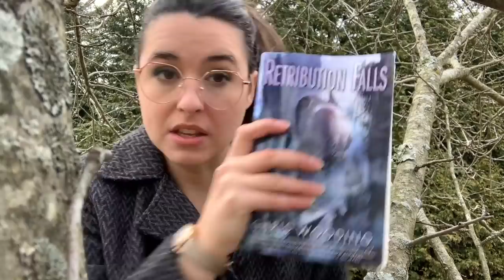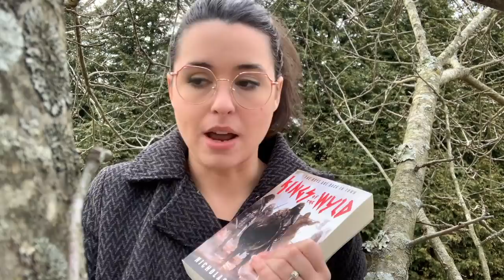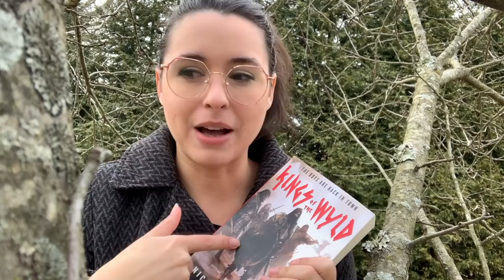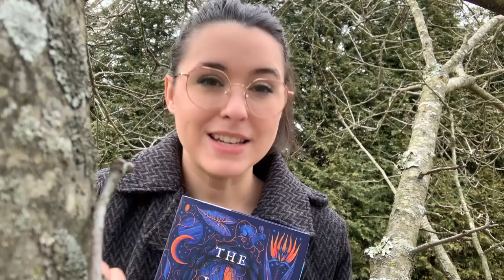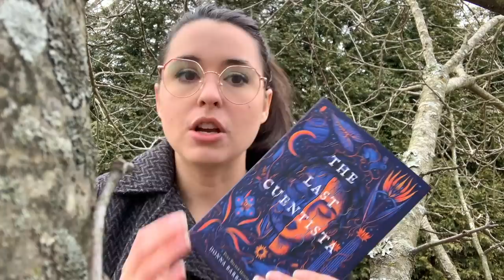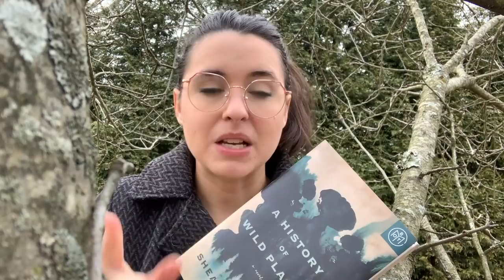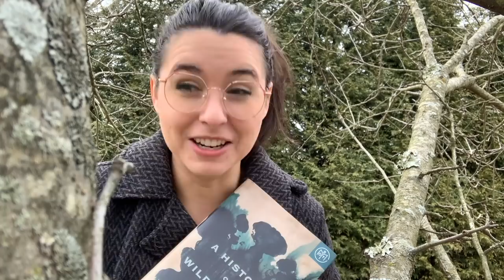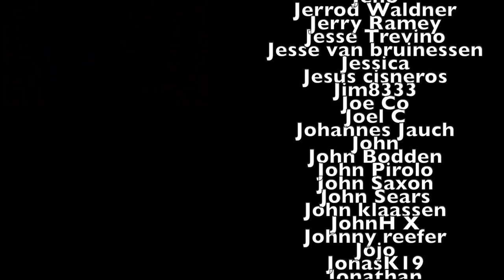Feb Wrap Up: A New Murderous Role Model and a Sci Fi that Blew Me Away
0:00-Intro

0:14-Undine

3:47-Soulsmith

8:35-The Invisible Library

11:19-Nevermoor: The Trials of Morrigan Crow

16:14-Introducing my new vlogging channel!

16:46-Our basement (and my studio) flooded!

17:10-Kings of The Wyld

21:10-The Last Cuentista

23:51-A History of Wild Places

26:05-HunterXHunter

26:09-Outro